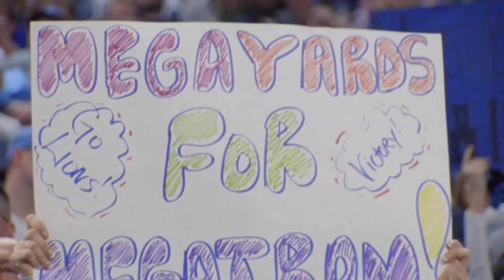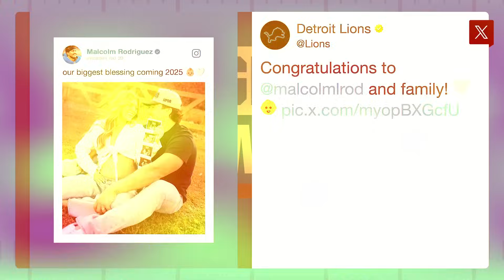Inside the Pride | 2024 Week 6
Watch the week 6 episode of Inside the Pride 2024, hosted by Dannie Rogers. This week Calvin Johnson Jr sits down to talk about his favorite moments, Dan Campbell previews the Cowboys matchup plus an exclusive interview with Penei Sewell and more!

Inside the Pride is presented by Whisker.

0:00 - 0:38 - Intro
0:39 - 6:05 - Calvin Johnson Jr. Interview
6:06 - 10:16 - Dannie's Top 5 Calvin Moments
10:17 - 13:52 - Dan Campbell Look Ahead
13:53 - 18:23 - Penei Sewell Exclusive Interview
18:24 - 19:31- Rogers Rewind
19:32 - 19:42 - End of Show